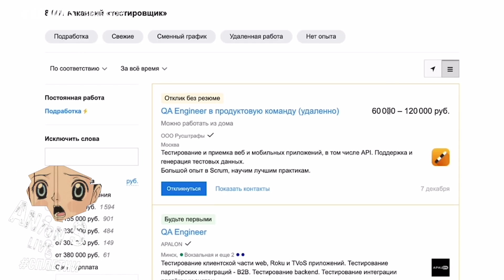ОТКРОВЕНИЯ РОГОВА. ВДОВА ГРАДСКОГО ВРЁТ. НОВЫЙ ХОЛОСТЯК. ОДНА КЛОУНАДА. ДНО РУДКОВСКОЙ. ПОРОШЕНКО.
Александр Рогов – стилист эксперт моды телеведущий и создатель бренда одежды Rogov, ты топ модель решетова, вдову Градского подозревают в инсценировке, у Вдовы Александра Градского забрали 100 миллионов рублей, тимати и саша дони, тимати и валя иванова, настоящий бизнес тимати, новый курс яны рудковской, В сериале о Гарри Поттере главные роли сыграют трансгендерные и небинарные актеры, Петр Порошенко прилетел в Киев, новый сезон шоу холостяк

00:00 intro
00:13 реклама
00:53 Рогов проект топ модель
06:19 реклама
08:17 инсценировка вдовы градского
11:16 новый сезон шоу ХОЛОСТЯК
13:52 Бизнес тимати
16:27 Рудковская новый курс
18:57 сериал Гарри Поттер
20:57 Петр Порошенко и 15 лет заключения
23:50 котики
24:50 outro